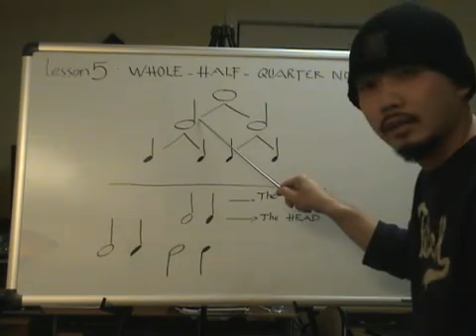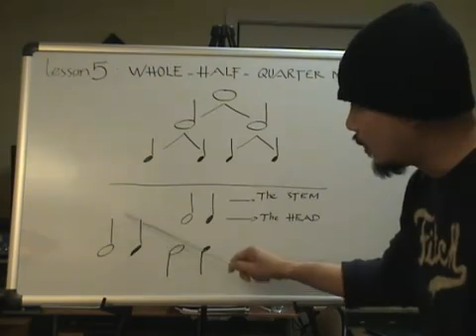Nhac Ly Can Ban 5 YouTube